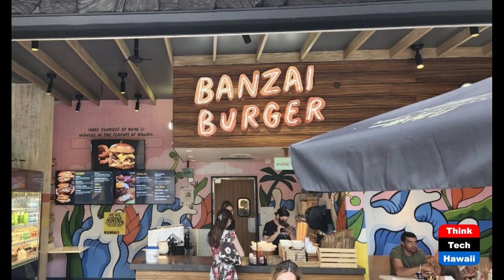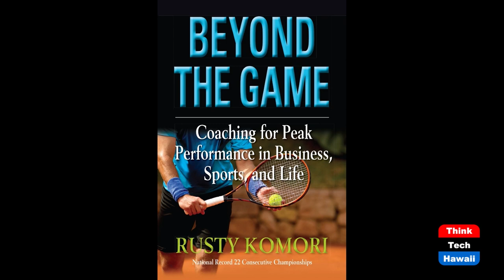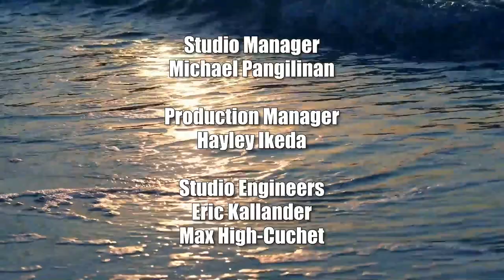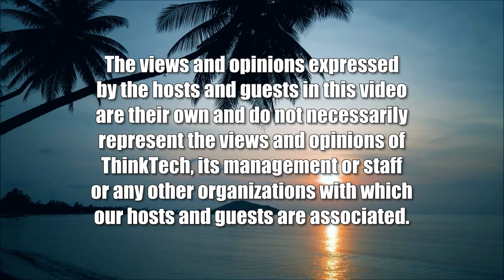Kuhio Ave. Food Hall Owner Mike Palmer (Beyond the Lines)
Beyond Dining.  The host for this show is Rusty Komori.  The guest is Mike Palmer.

We talk with Mike about his wonderful dining venue at the International Marketplace in Waikiki featuring 10 restaurant concepts and three bars. We also talk about the challenges and triumphs of the very competitive restaurant industry and the reasons why he is a successful business leader.